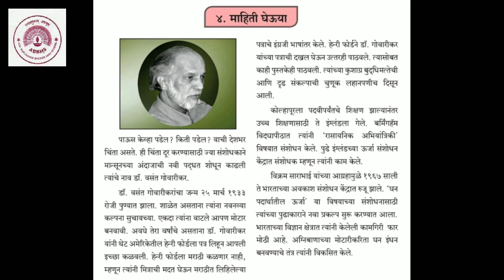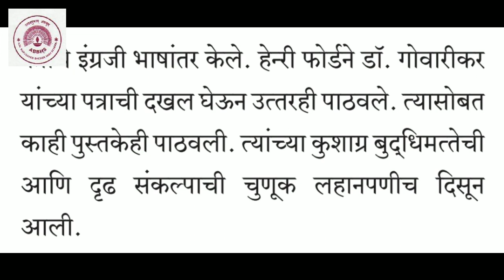इयत्ता :-६वी विषय :-मराठी पाठ :-४माहिती घेऊया.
एक भारतीय शास्त्रज्ञ.
Dr. वसंत गोवारीकर  यांची माहिती